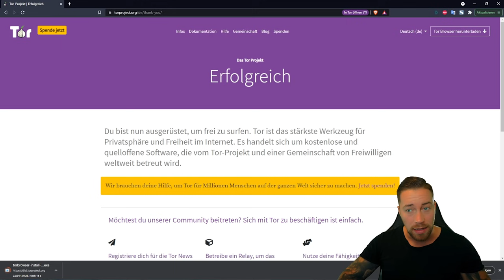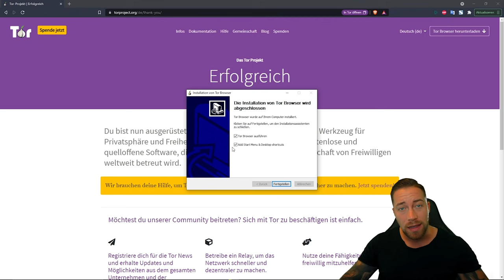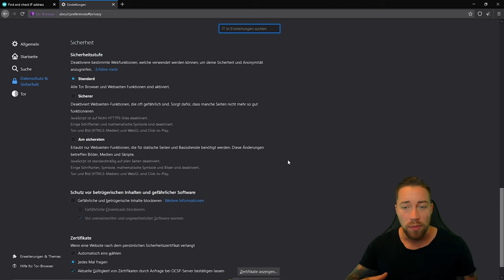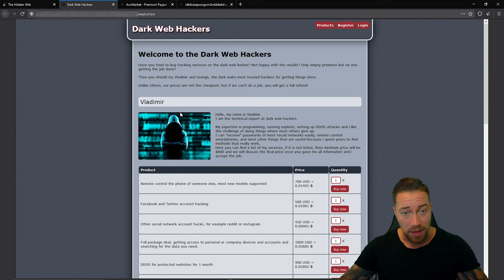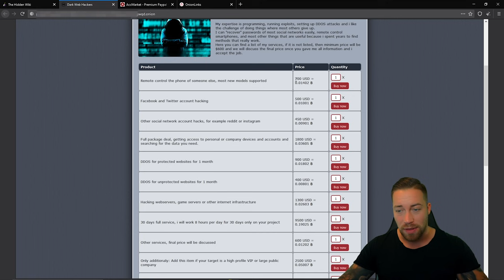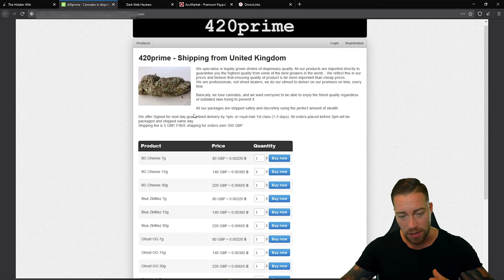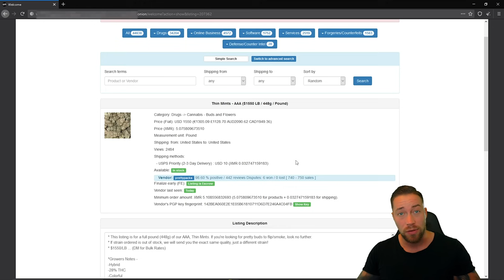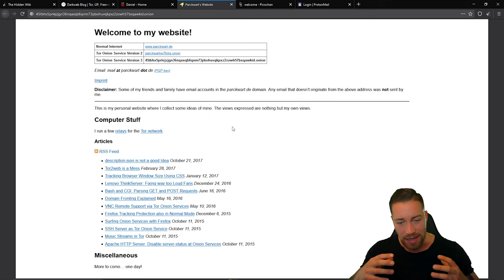Das Darknet - Die dunkle Seite des Internets?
In diesem Video sprechen wir über das Darknet. Ich verrate euch was es genau mit dem Darknet auf sich hat, wie ihr den Tor Browser nutzt um ins Darkweb zu kommen und welche Inhalte ihr im Darknet finden könnt.

Außerdem klären wir die Fragen: Wie sicher ist das Darknet überhaupt und bietet es wirklich Anonymität? Ich werde euch außerdem Zeigen welchen Nutzen das DeepWeb für einige Menschen hat und warum wir nicht darauf verzichten sollten.

Inhalt:
00:00 Intro
00:28 Was ist das Darknet?
02:59 Was findet man im Darknet?
03:53 Der Tor Browser
07:13 Wir surfen im Darknet
12:40 Wie sicher ist das Darknet?
14:12 Schlusswort